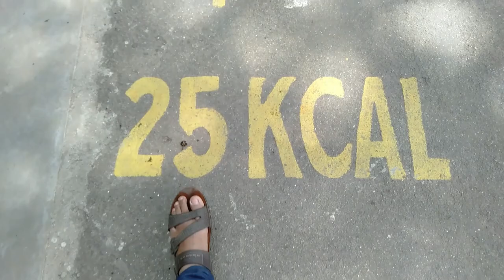Darjeeling a Dream Story EP-2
We explore Darjeeling to complete our dream. During this ride, I experienced many things.

Our 1st stay at Madys Homestay, Near ropeway north point, Darjeeling, West Bengal.
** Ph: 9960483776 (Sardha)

Our 2nd Stay at Riva Homestay, opp Zoo, Darjeeling.
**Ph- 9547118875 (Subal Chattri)